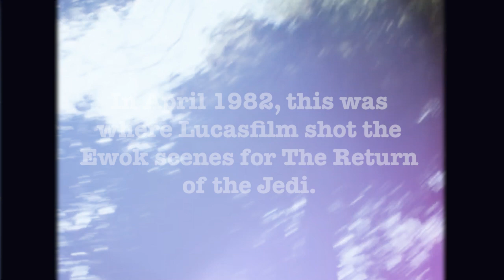SHOOTING EWOKS - Rare Star Wars Footage (1982)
Drive along Highway 99 on the North West coast of California and 9 miles east of Crescent City, you’ll find Jedediah Smith Redwoods State Park. In April 1982, this was where Lucasfilm created The Forest Moon of Endor and shot the Ewok scenes for Star Wars Episode 5: The Return of the Jedi.

The Ewoks, however, began their journey months earlier at Elstree Studios in the UK. This was where Stuart Freeborn and his talented, creative team in the makeup department, designed, developed and refined the look of many Star Wars creatures including the Ewoks.